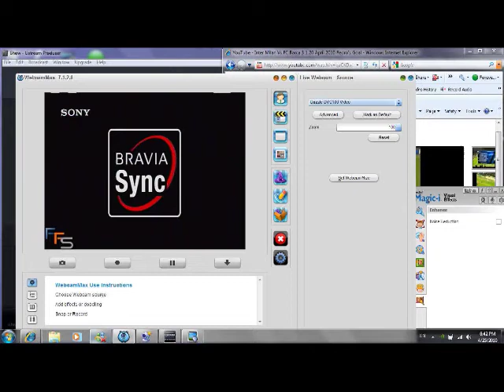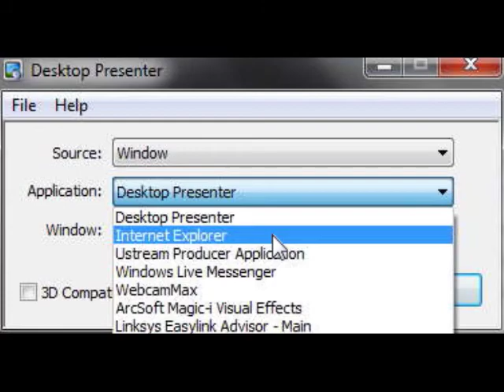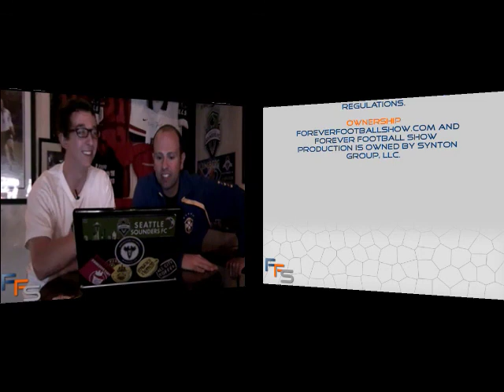FFS - World Leagues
Forever Football Show takes a look at a variety of soccer leagues and results from around the world.